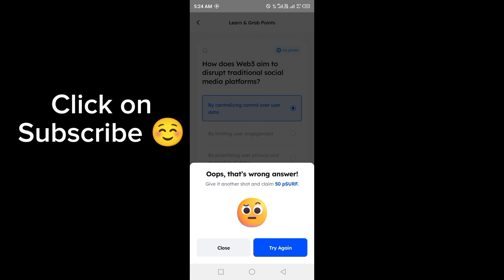Marina Protocol Answers Today 13 May 2024 | Quiz Answers Today in 1 minute MarinaProtocol Airdrop